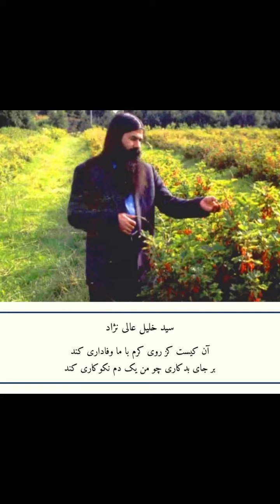سید خلیل عالی نژاد _ آن کیست کز روی کرم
سید خلیل عالی نژاد _ حافظ

آن کیست کز روی کرم با ما وفاداری کند
بر جای بدکاری چو من یک دم نکوکاری کند
اول به بانگ نای و نی آرد به دل پیغام وی
وان گه به یک پیمانه می با من وفاداری کند
دلبر که جان فرسود از او کام دلم نگشود از او
نومید نتوان بود از او باشد که دلداری کند
گفتم گره نگشوده‌ام زان طره تا من بوده‌ام
گفتا منش فرموده‌ام تا با تو طراری کند
پشمینه پوش تندخو از عشق نشنیده‌است بو
از مستیش رمزی بگو تا ترک هشیاری کند
چون من گدای بی‌نشان مشکل بود یاری چنان
سلطان کجا عیش نهان با رند بازاری کند
زان طره پرپیچ و خم سهل است اگر بینم ستم
از بند و زنجیرش چه غم هر کس که عیاری کند
شد لشکر غم بی عدد از بخت می‌خواهم مدد
تا شاه دین مولای ما باشد که همیاری کند
با چشم پرنیرنگ او حافظ مکن آهنگ او
کان طره شبرنگ او بسیار طراری کند